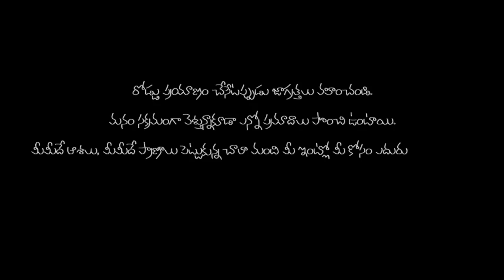OYE NINNE || Full Heart Touching || Short Flim A FLIM BY NAVEEN NANI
Mahesh - Lavanya
Dop & Editing Janatha Bablu
Producers Raju - Latha
screenplay & story & Direction NAVEEN NANI